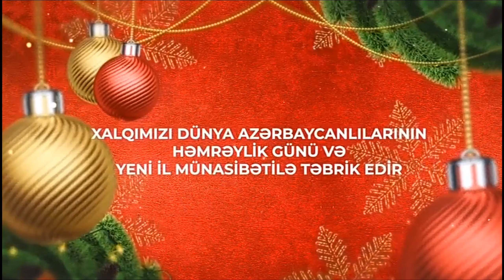لحظه سال تحویل ۲۰۲۴ در شبکه خزر جمهوری آذربایجان دوشنبه ۱۴۰۲/۱۰/۱۱